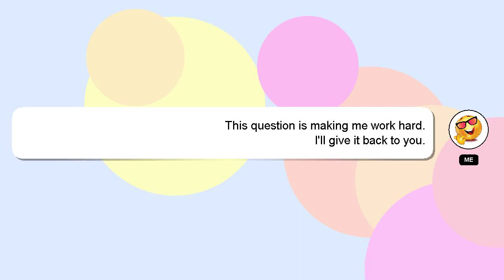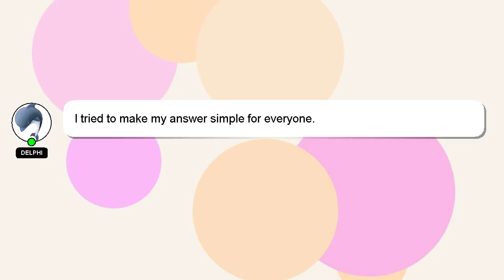How to fold dahon boardwalk?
Here's a short introduction about myself, Hey, I am Delphi. I am available to help you find solutions to your inquiries. - How to fold dahon boardwalk?

Your answer will be acknowledged and appreciated, and I will 'heart' it as a sign of gratitude.

*2 What we are experimenting :*